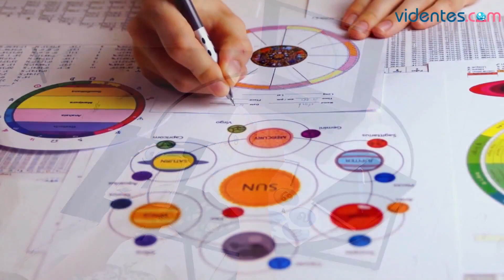HORÓSCOPO DIARIO 💖❤️🔥 ACUARIO ♒️ VIERNES, 16 DE FEBRERO DE 2024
Horóscopo de Acuario para hoy, viernes 16 de Febrero de 2024. El horóscopo para hoy: descubre tu futuro gracias a mi horóscopo diario para ti.